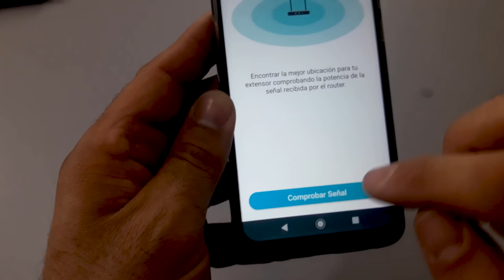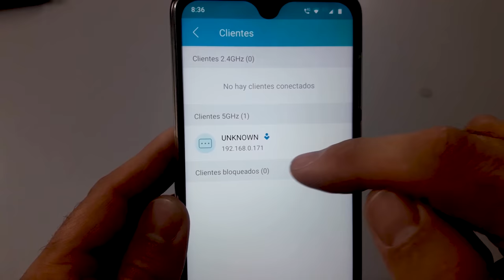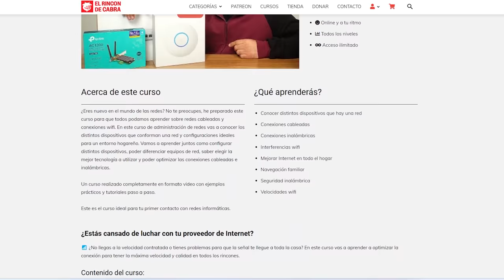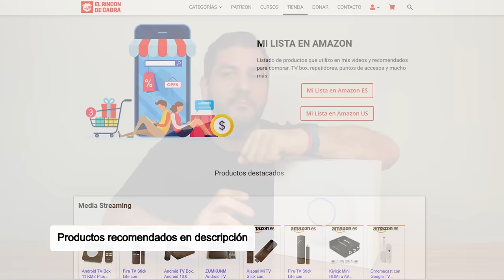¡NO USES Repetidores Wi-Fi! 🤚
*👨‍🎓 Curso Online de Redes WiFi y Cableadas:*

¿Por qué el utilizar extensores de señal wifi tal vez no sea una buena idea? En este video te explico cómo funcionan, la limitación que tienen y como podemos hacer para obtener la mejor conexión de ellos.

🔥 MEMBRESÍAS
Hazte miembro del canal para contenido exclusivo

RESPONSABILIDAD: Los procedimientos realizados en videos del canal debes ser realizados bajo tu propio riesgo y responsabilidad. ¡Gracias por tu apoyo!